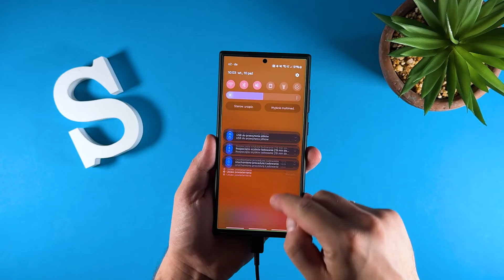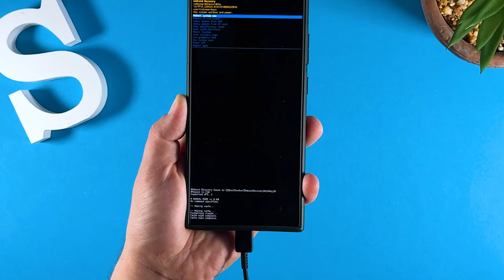Zrób to na swoim smartfonie Galaxy po każdej aktualizacji - Wipe cache partition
W tym materiale dowiesz się jak zrobić Wipe cache partition na smartfonach Samsung Galaxy.